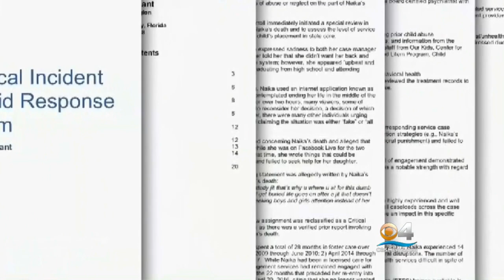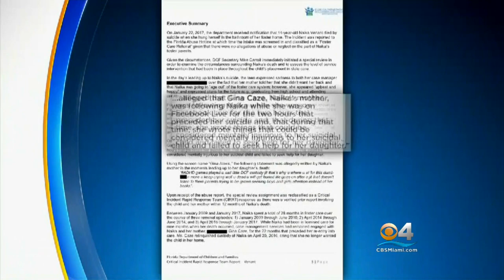DCF: Mom Of Teen Who Committed Suicide In Facebook Live Watched Episode Unfold